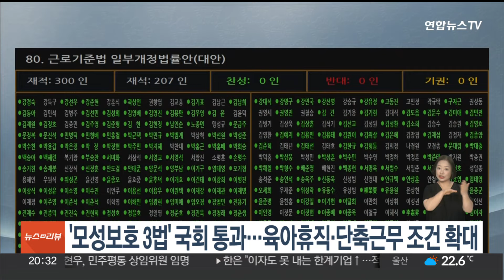'모성보호 3법' 국회 통과…육아휴직·단축근무 조건 확대 / 연합뉴스TV (YonhapnewsTV)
'모성보호 3법' 국회 통과…육아휴직·단축근무 조건 확대

배우자 출산휴가 기간을 늘리고 육아휴직 기간을 확대하는 내용 등을 담은 '모성보호 3법'이 오늘(26일) 국회 본회의를 통과했습니다.

이에 따라 앞으로는 부모 각각 3개월 이상 육아휴직을 하는 경우 육아휴직을 6개월 더 사용할 수 있습니다.

육아기 단축근무를 신청할 수 있는 자녀의 나이는 8세에서 12세로 상향되고, 난임치료휴가 기간도 연간 3일에서 6일로 늘어납니다.

조산 위험을 줄이기 위해 임신기 단축근무를 신청할 수 있는 조건도 임신 후 12주 이내 또는 36주 이후에서, 임신 후 12주 이내 또는 32주 이후로 완화됩니다.